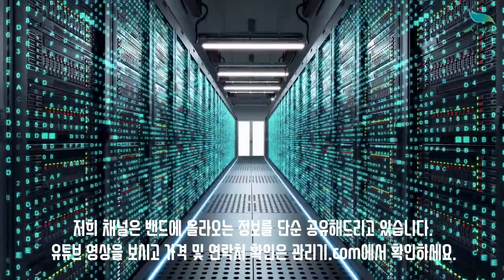[신바람 중고농기계밴드 한결컨테이너 회원님 매물]3×6 중고 전기 판넬 온돌 컨테이너 팝니다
A급 컨테이너 3*6 온돌  팝니다
1.판매 물품:3×6 중고 전기 판넬 온돌 컨테이너 팝니다
2.판매지역: 경기도 화성시 팔탄면
3.가격:190만원
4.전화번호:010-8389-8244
5..기타사항 :
 상차는 해 드립니다
운반비 별도 .부가세 별도
하차.진입로 는 발주처 제공